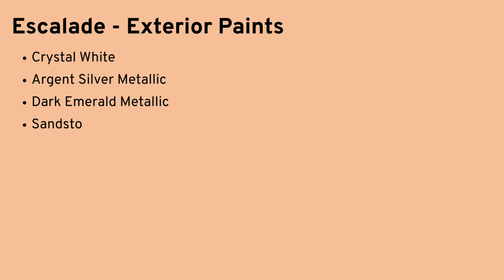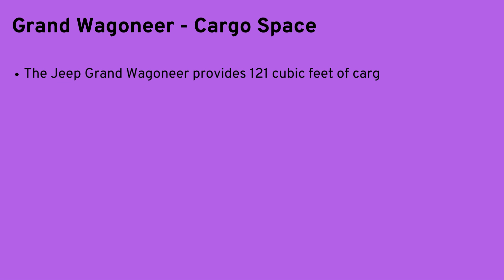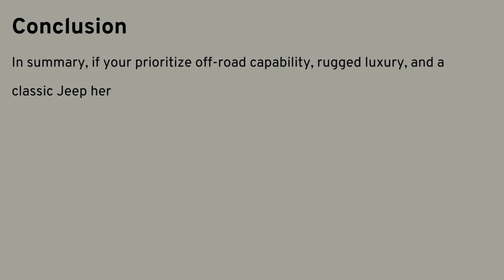Comparing Vehicles: 2024 Jeep Grand Wagoneer vs. 2024 Cadillac Escalade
In this video, MoparTube is comparing the 2024 Jeep Grand Wagoneer to the 2024 Cadillac Escalade.